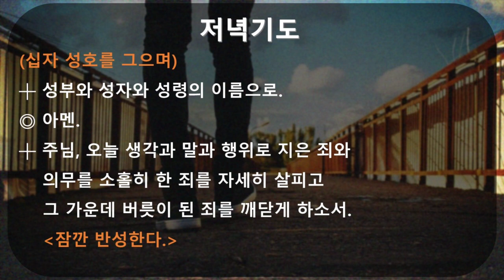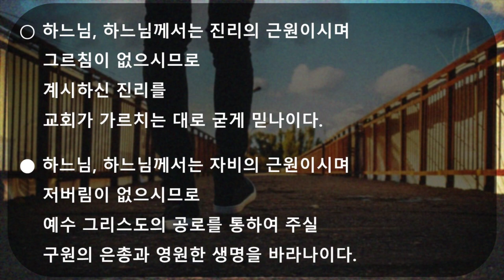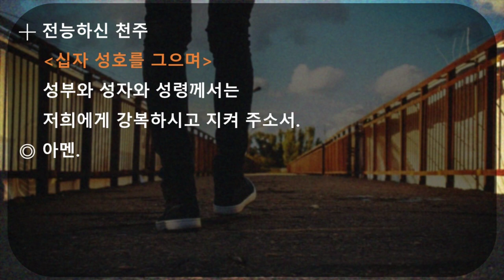걱정말아요 365일 210824 (화)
어른이되면, 다 좋아질 것 같은데...
생각한것과 다른방향으로 살아가는 나의 모습을 바라볼 때가 있습니다.

"있는 그대로의 자신을 볼 수 있다면 하느님의 축복을 받을 것입니다."